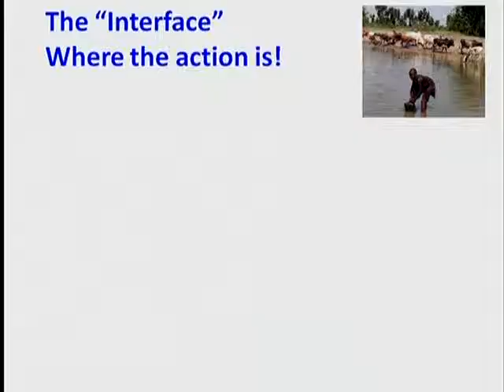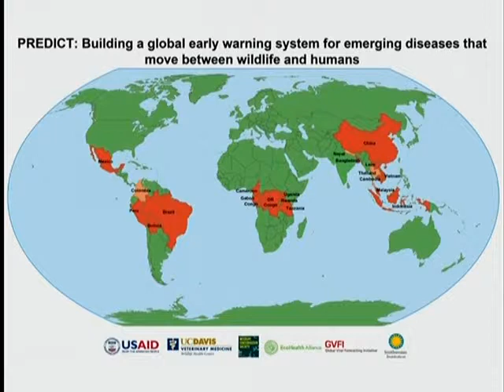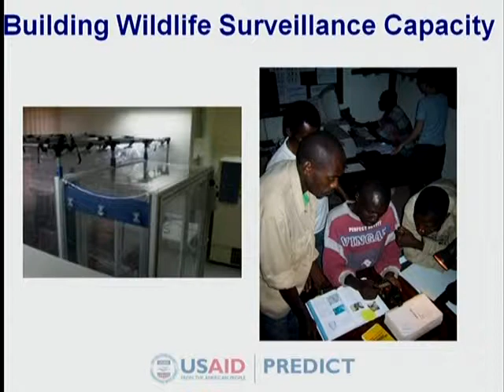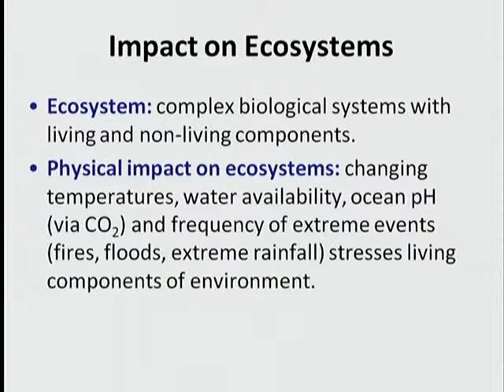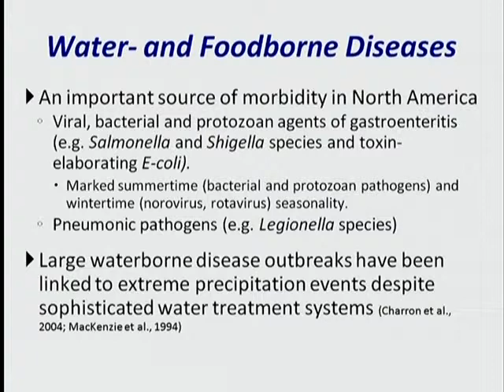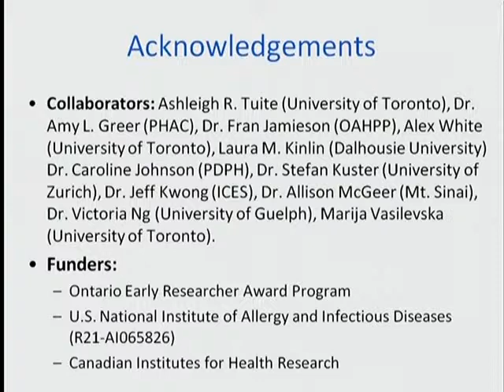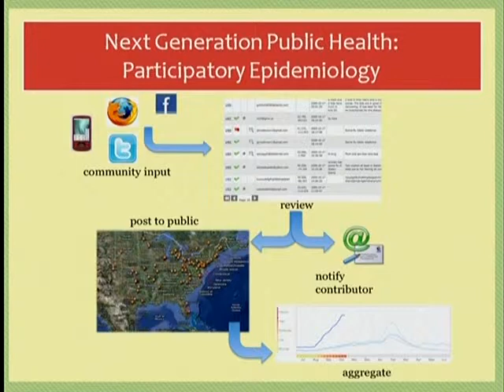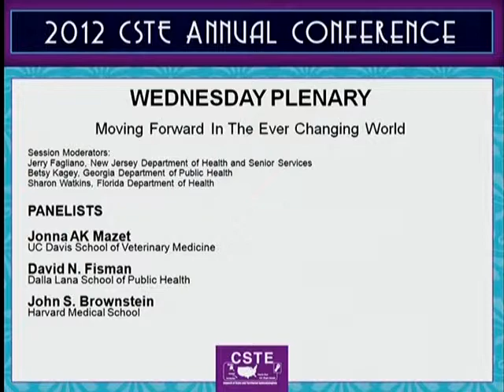2012 CSTE Annual Conference - Omaha, Nebraska - Wednesday Plenary Part 1.mp4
2012 CSTE Annual Conference - Omaha, Nebraska - Wednesday Plenary Part 1